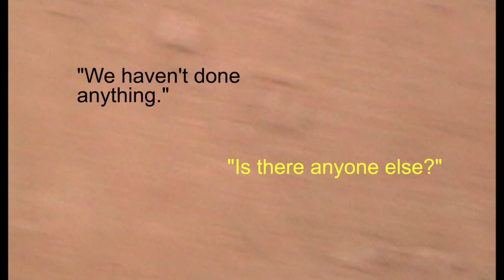BirdLife Malta staff attacked by trappers in Delimara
On 6 August 2015 a team from BirdLife Malta were attacked by trappers in Delimara. Video footage from the incident.